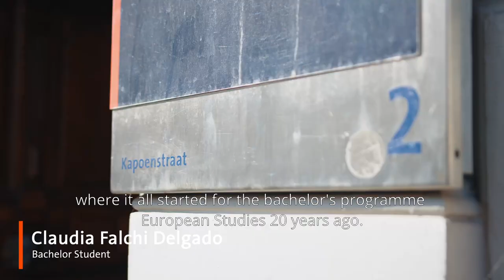20 years of European Studies in Maastricht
Hip hip hooray! This year, the bachelor’s programme European Studies turns 20 years old! At the start of the new millennium a group of Maastricht University scholars founded a new educational and research platform – the European Studies community. They were united by the vision of an interdisciplinary academic field that is focused on Europe in the broadest sense. They were convinced that complex European and international developments can only be understood by examining the wider socio-cultural context from various perspectives and with the toolbox of different disciplinary fields of the humanities and social sciences. In 2002 the currently largest BA programme in European Studies was launched. And the rest is history: in 2003 the Politics and Culture in Europe research programme was founded, followed by three master’s programmes in European Studies, and numerous successful research projects.
Have a look at the video, in which the founding fathers of the programme not only look back, but also discuss the future of the programme.